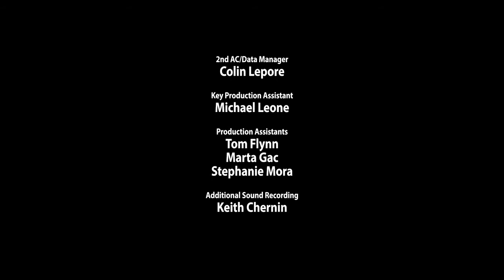Future Hero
A father and son work out their issues while battling a time-traveling, killer android.
Written & Directed by Ramin Serry - Produced by Shauna Lyon
Starring: Ryan Woodle, Lucas Kavner & Kathy Searle